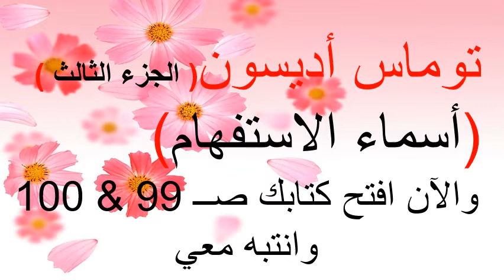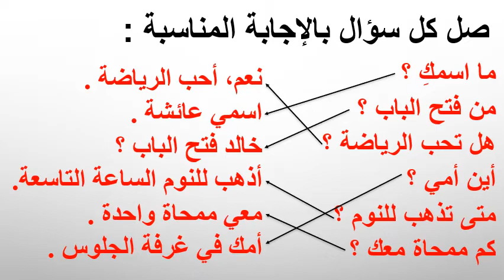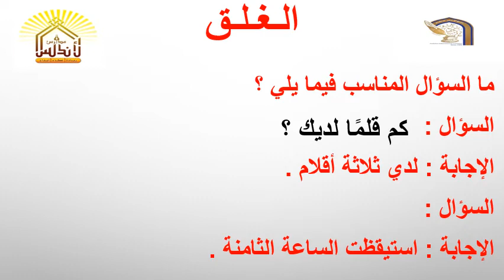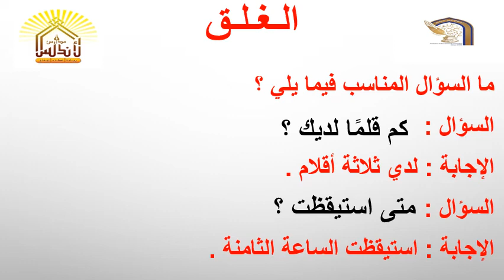توماس أديسون الجزء الثالثالصف الثاني